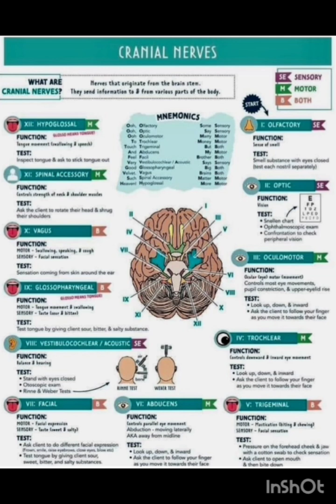Cranial Nerves by Shweta